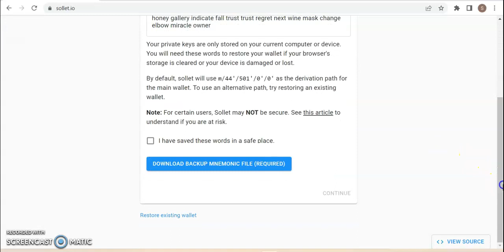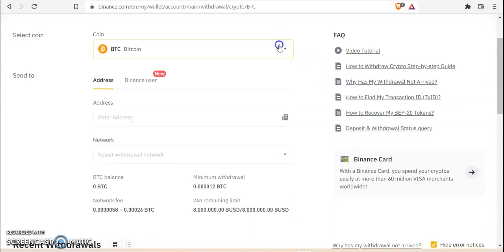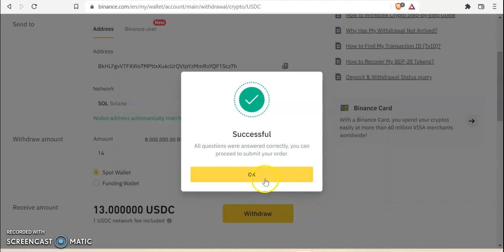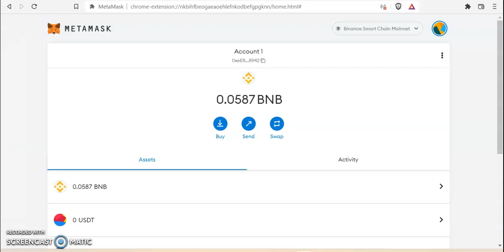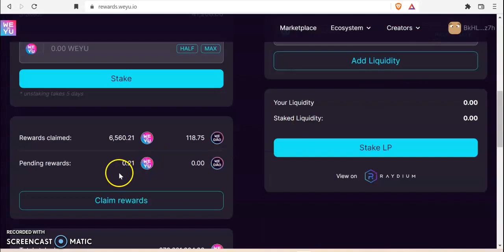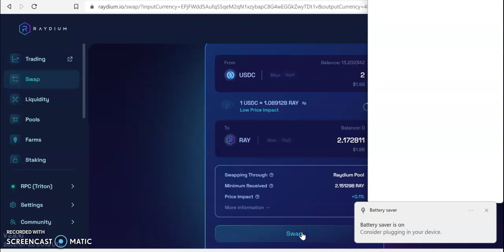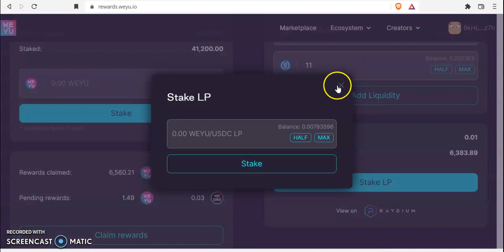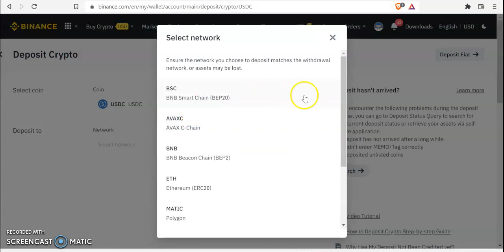How to Use SOLANA network easily !! deposit, withdraw, swapping, staking, Dex on solana network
Welcome to SOUGHT 4 CRYPTO (Previously it was Hashtag Crypto) in this channel you will get lots of information and updates about cryptocurrencies, bitcoin, alt-coins, DEX, CEX, Cross Chain Bridge, DEFI, IDO, NFTs, ICO etc.

🔵🔷🔵 Join My Telegram Channel(टेलीग्राम चैनल को जॉइन करें जिससे कि आपको कोई भी लिंक या contract address को कॉपी करना आसान हो जाये ):-

📹  About This Video :- How to use solana network, how can we deposit, withdraw, swapping,staking , liquidity on solana network.

Be Safe In This Corona Time.

© Our Other Social Plateform ©